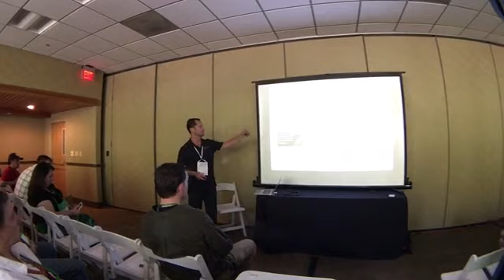ContentKeeper: The Impact of SSL Encrypted Web Traffic on Policy Enforcement & 21st Century Learning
SSL is the fastest growing Internet traffic type on school networks and is causing significant challenges for district IT administrators. Schools must allow access to online education content, both on and off campus, to effectively teach 21st century skills but must also provide a safe and secure learning environment. Successfully managing this rapid growth of SSL traffic requires a Web Filter solution that provides intelligent SSL inspection and controls without degrading network performance. Learn about advanced filtering technologies and district best practices to effectively manage popular domains like Google, Facebook and YouTube, ensure safe student web use and policy compliance for SSL encrypted traffic.